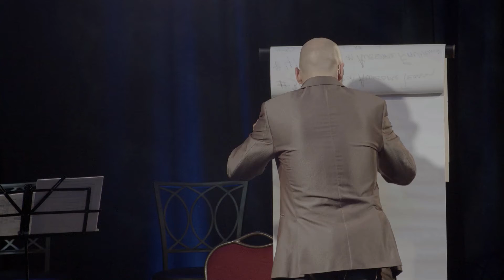100 Millionaires Summit - 3 Absolutes to Create Success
"Thought" is the process of using your mind to consider something and it can also be the product of that process: an idea or just the thing you're thinking about.
Thought lead to feelings, feelings lead to actions, action leads to RESULTS! These are the 3 absolutes.